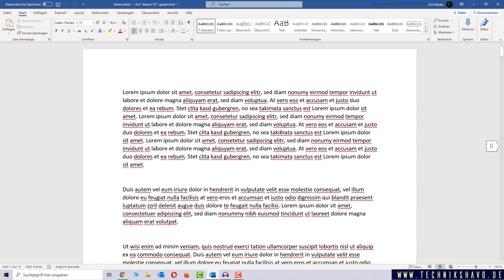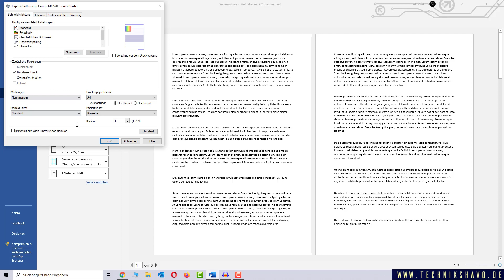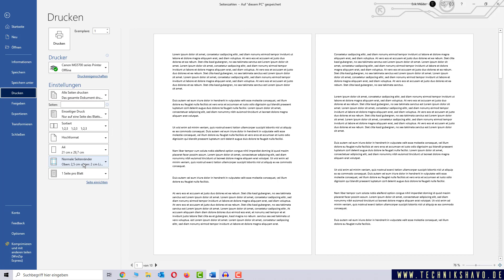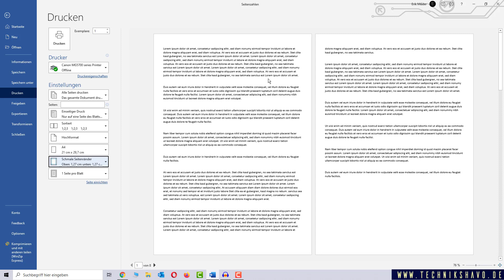Word randlos drucken | Word ohne Rand drucken ✅ Tutorial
Je nach Drucker kann man in Microsoft Word randlos drucken. Dies kann sich je nach Marke aber deutlich unterscheiden. Daher zeigen wir verschiedene Wege und auch wie du das randlose Drucken über die Formatierung regeln kannst.

🎁Microsoft Word bietet mehr Funktionen als man vielleicht denkt. Wenn du mehr darüber lernen willst, gibt es hier einen passenden Guide